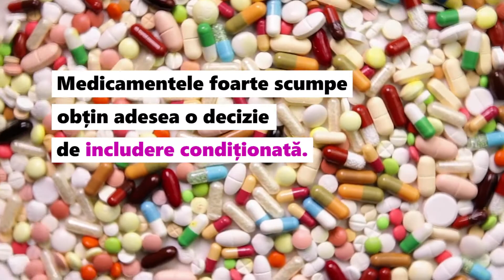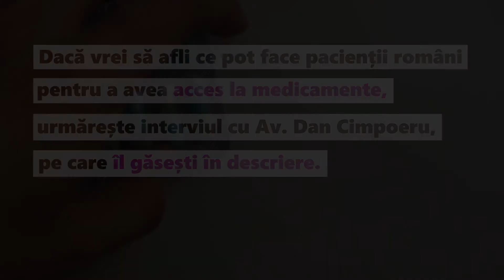Aprobarea Medicamentelor în România. Cum se face. Cine hotărăște.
APROBAREA MEDICAMENTELOR ÎN ROMÂNIA
- etape, autorizația de punere pe piață a unui medicament, lista medicamentelor compensate

CARE SUNT ETAPELE APROBĂRII UNUI MEDICAMENT
ÎN ROMÂNIA?

1. Obținerea brevetului de invenție de către producător;

2. Obținerea APP-ului (autorizației de punere pe piață a unui medicament);

3. HTA (Health Technology Assesment) – Evaluarea tehnologiilor medicale;

În România, Agenția Națională a Medicamentului și a Dispozitivelor Medicale (ANMDM) face această evaluare prin raportare la rezultatele altor organisme europene de evaluare. În urma evaluării, ANMDM poate decide:
- includere necondiționată;
- includere condiționată de încheierea contractelor de tip cost-volum/cost-volum-rezultat;
- de extindere a indicațiilor;
- de excludere;
- de neincludere.

4. Negocierea contractelor cost-volum/cost-volum-rezultat;

Rolul acestora este de a asigura sustenabilitate financiară şi de a oferi predictibilitate a costurilor din sistemul de sănătate. Deținătorii autorizației de punere pe piață a medicamentelor se angajează să furnizeze medicamentele incluse în lista de medicamente la o valoare stabilită pentru o anumită categorie de pacienți şi pentru o anumită perioadă de timp.

5. Hotărârea de Guvern privind includerea pe lista de medicamente compensate (dacă este cazul).

Autorizația de punere pe piață a unui medicament (APP în literatura de specialitate) este primul pas pentru în obținerea (de către o companie farmaceutică) dreptului de comercializare a unui medicament.

Ca regulă, în România, un medicament nu poate fi comercializat fără această autorizație.

ÎN CE SITUAȚII SE ELIBEREAZĂ
AUTORIZAȚIA DE PUNERE PE PIAȚĂ A UNUI MEDICAMENT?

Procedura de drept comun
Această procedură reprezintă regula în materie. În România, autoritatea responsabilă de această procedură este ANMDM (Asociația Națională a Medicamentelor și Dispozitivelor Medicale). Autorizația este valabilă 5 ani, se eliberează pe baza unei cereri însoțite de o serie de documente, iar termenul de soluționare este, potrivit legii, de maximum 210 zile.

Procedura centralizată
Procedura de autorizare se realizează centralizat la nivelul Agenției Europene pentru Medicamente, iar medicamentul este evaluat de un Comitet pentru medicamente de uz uman din cadrul Agenției Europene pentru Medicamente. Agenția Europeană pentru Medicamente emite o decizie

privind autorizarea de punere pe piață a medicamentului respectiv, care produce efecte directe în fiecare stat membru.

Procedura de recunoaștere reciprocă și procedura descentralizată
Solicitantul depune o cerere de autorizație de punere pe piață în România şi în încă unul sau mai multe state membre ale Uniunii Europene. Unul dintre acestea state va fi stat membru de referință și va realiza un raport de evaluare, celelalte state devenind state membre interesate. După obținerea acordului asupra raportului de evaluare din partea celorlalte state membre interesate, autorizația de punere pe piață se eliberează de statul membru de referință. Autorizația de punere pe piață astfel eliberată este recunoscută ca atare de către statul membru de referință și de statele membre interesate.